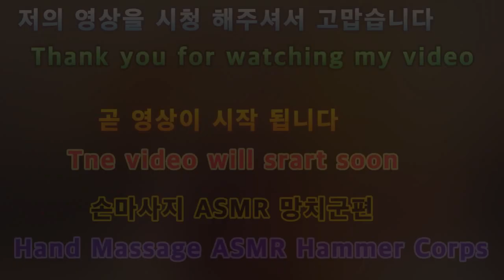2020 손마사지 ASMR 망치군편 Hand massage ASMR hammer episode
아이루 골드님 시청자분 회원님들 반가워요 저의 영상을 시청해 주셔서 감사합니다 이번영상은 손마사지 ASMR 망치군편입니다 이영상은 ASMR로 이어폰을 이용해 시청해주세요 2번째로 망치를 주제로 만들어본 1번째 ASMR 손마사지입니다 망치에게 손마사지를 해주는 ASMR을 오랜만에 하다보니 살짝 어색한느낌도 들더라고요 그래도 열심히 만들었으니 편안하게 시청해주세요 고맙습니다 저의 영상이 재미있다면 구독 좋아요 알림설정을 하고 새로운 영상을시청하세요 저의 또다른채널인카카오TV Misika채널과 틱톡 미시카ASMR도 방문하고 영상시청해주세요 저의랜선 아빠이신 피터님을 소개할께요 현재이분은 ASMR을 하고계세요 ASMR이란 백색소음으로 자율감각 쾌락반응으로 뇌를 편안하게 해주고심리적으로 안정을주는 소리에요 물소리와 바람소리가 대표적이죠 피터님을 검색하셔서영상보고 재미있다면 구독 누르고 알림설정도 해주세요 감사합니다 저의 영상을 시청해주셔서 고맙습니다 구독과 좋아요 멤버십은 큰힘이 됩니다
Hi, Iru Gold. This video is the "Hand Massage ASMR Hammer." Please watch this video using earphones as ASMR. This is the first ASMR hand massage that I made with a hammer as the theme. It's been a while since I did an ASMR where I massage my hands to a hammer, so I felt a little awkward. But I worked hard on it, so please feel free to watch it. Please visit my other channels, Kakao TV Misika Channel, TikTok Micika ASMR, and watch the video. Let me introduce my online father, Peter. Currently, he is doing ASMR. ASMR is a white noise that makes your brain comfortable and psychologically stable with autonomic pleasure response. The sound of water and wind is representative.